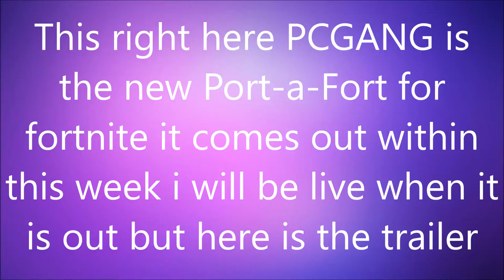Brand New Port-a-Fort Trailer